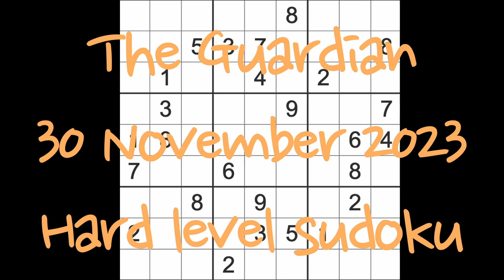Sudoku solution – The Guardian 30 November 2023 Hard level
I used sudokuexchange.com to play this.